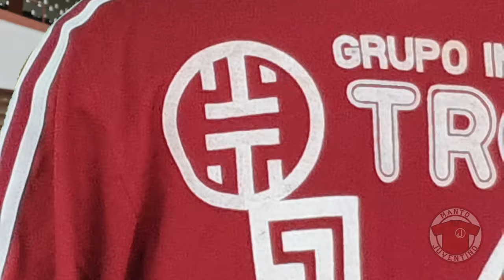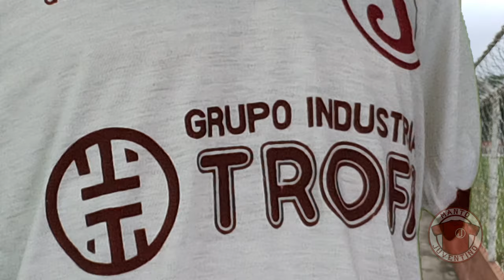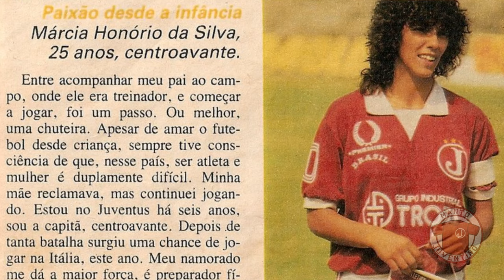Camisas do Juventus patrocinadas pelo Grupo Trofa | Manto Juventino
Hoje vamos ver camisas do Juventus patrocinadas pelo Grupo Industrial Trofa, empresa com planta industrial na Mooca que apoiou o clube nos anos 1980 e também no futebol feminino, nos anos 2000